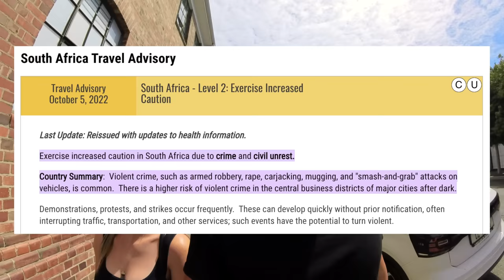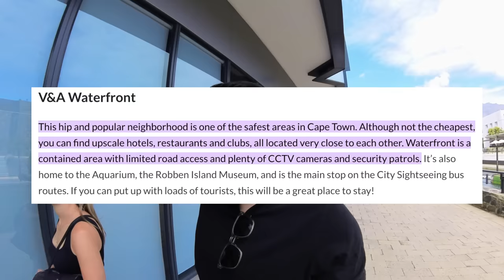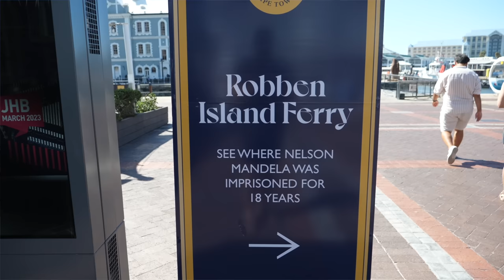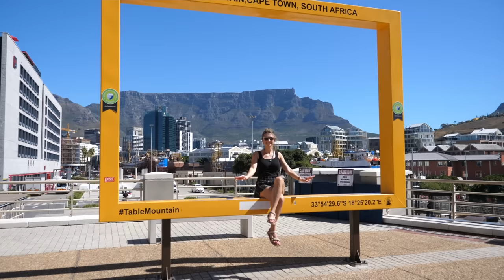Cape Town's Most Affluent Suburbs (where tourists stay)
Olivia and Nathan here! We did our own little walking tour of Cape Town's most affluent suburbs (in 4k ish) exploring the most popular (and safe) spots of Cape Town! This is where most tourists stay when visiting the city. Most likely, if you travel to Cape Town, South Africa you will want to stay in one of these areas.

This is our second episode added to on our Cape Town series, we're trying to give y'all a holistic view into this city in South Africa (quickly becoming one of our favorite cities in the world!)

The people here are SO SO friendly. The lifestyle is laid back, the coast is so expansive and beautiful. And they do have a relatively higher crime rate, so we had to do our research to find the best spots to stay in.

Timestamps:
De Waterkant - 0:00
Silo District - 5:10
V&A Waterfront - 7:45
Green Point - 11:14
Sea Point - 13:25
Clifton - 15:05
Camps Bay - 18:15